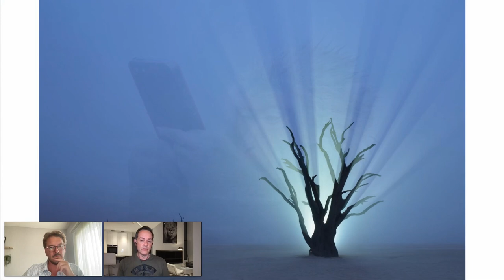Photographers Spotlight: Live talk with Marsel van Oosten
In our webinar series "Photographers Spotlight", we chat with wildlife photographers from all over the world, all of whom have contributed to previous editions of Prints for Wildlife.

About the photographer:
Marsel van Oosten is a Dutch nature photographer living in South Africa. His images are featured in galleries and museums around the world, and in magazines such as National Geographic. Marsel is the world’s only photographer to have won the Grand Slam: the grand titles Wildlife Photographer of the Year, International Nature Photographer of the Year, and Travel Photographer of the Year. His latest book is called MOTHER — A Tribute to Mother Earth.

About Prints for Wildlife:
Prints for Wildlife is a fundraiser aiming to ensure protected areas continue to deliver benefits to people and wildlife. 220+ photographers have joined since the first edition in 2020 for one goal - to give back to conservation. Since 2020, we have raised 1,75 million dollars through print sales. 100% of the proceeds (after printing and handling) go directly to African Parks, a non-profit that manages 20 parks in 11 African countries on behalf of governments.